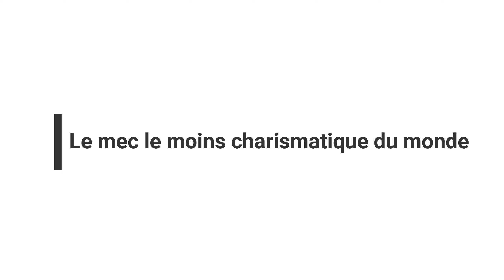[BEST OF] Halo MCC - Purement CHAOTIQUE !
Compilation des moment les plus WTF que j'ai trouvé !